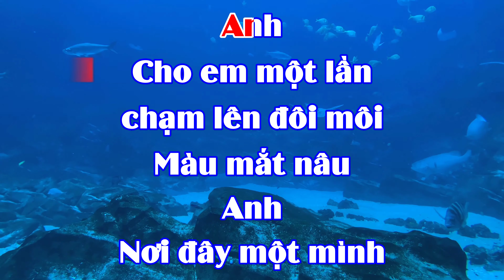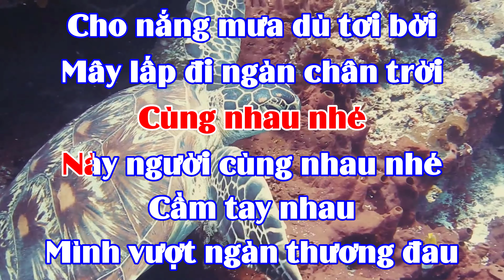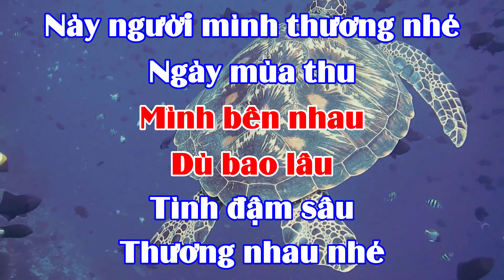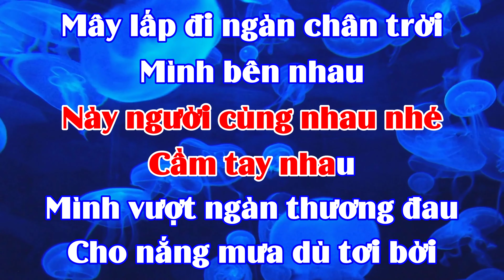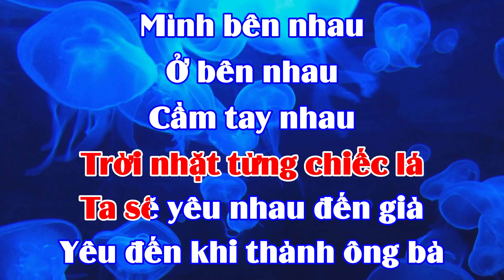Thương Nhau Nhé - Thùy Chi ft. Đức Phúc - VKARAOKE 🎤